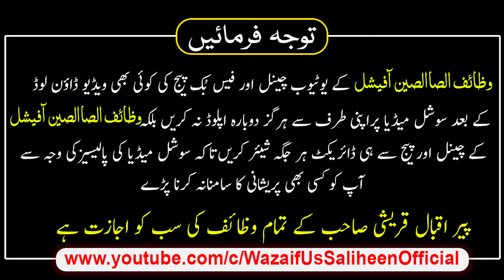khawab ma dar kun lagta hai ? | Darawne Khwab Kyun Aate Hain? | Peer Iqbal Qureshi